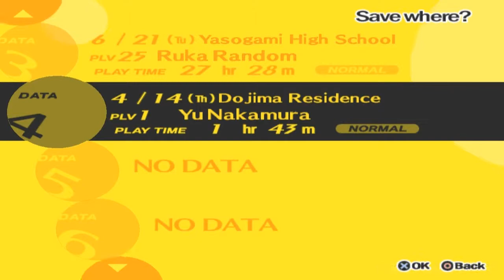[Parte 5 - 2/2] Persona 4 - Venerdì 15 Aprile - Per-so-na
Arrivati nel negozio di liquori "alternativo", ci si imbatte in Shadow Yosuke, il primo boss del gioco !